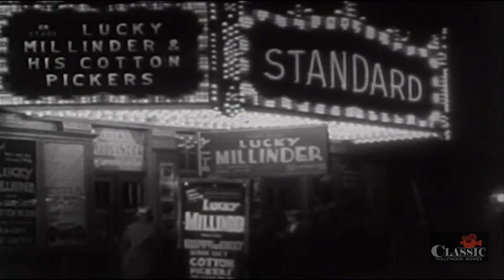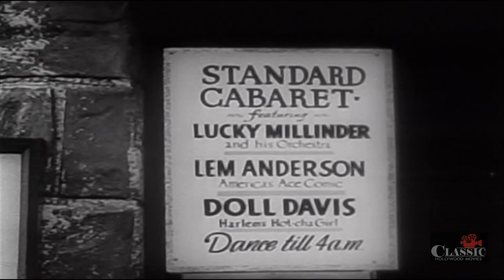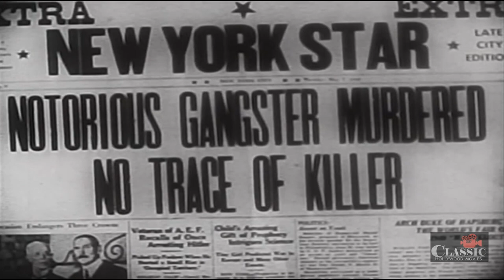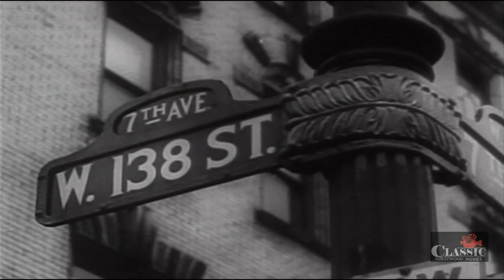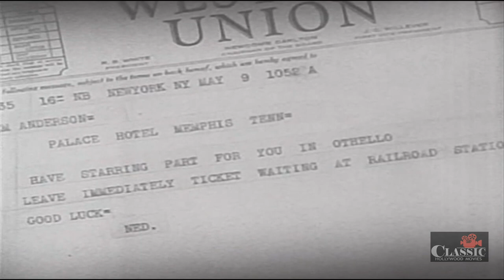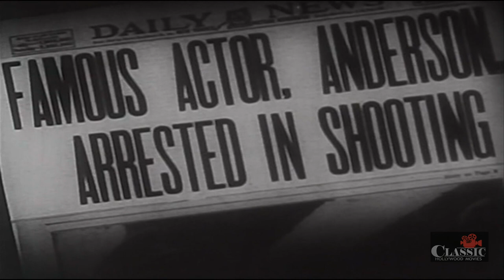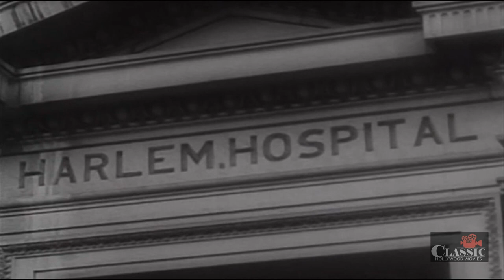Paradise in Harlem (1939) | Full Movie | Frank H. Wilson | Mamie Smith | Norman Astwood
Between swing and blues musical numbers, the story of comedian Lem Anderson, whose long-awaited chance to act dramatically vanishes when he witnesses a mob killing and is forced to leave town. Lem becomes a wanderer, then an alcoholic. Finally a chance to play Othello draws him back to Harlem. Is it too late for Ned? Or too soon to suit Rough Jackson's mobsters? Melodramatic events lead to an unusual conclusion.

Director: Joseph Seiden
Writers: Frank H. Wilson, Vincent Valentini
Starring: Frank H. Wilson, Mamie Smith, Norman Astwood